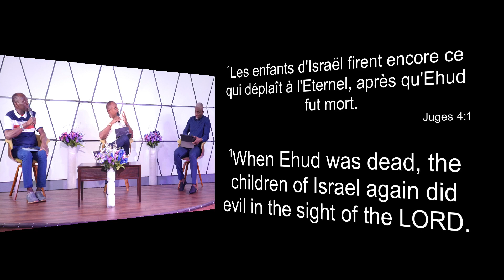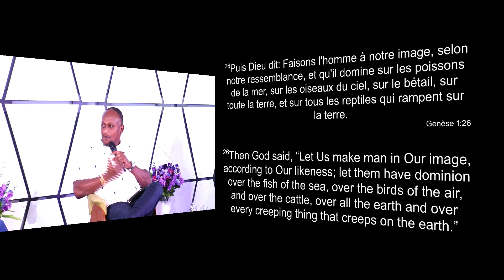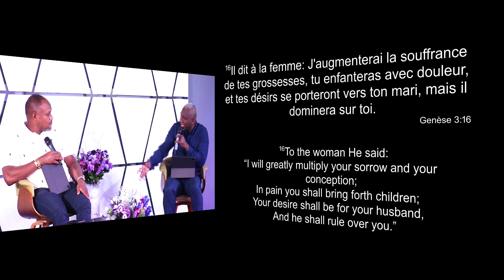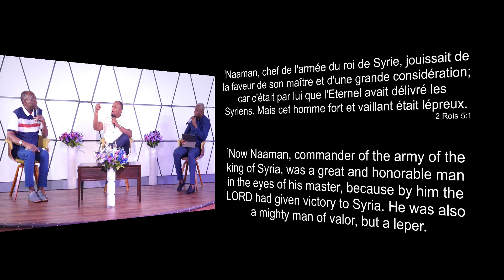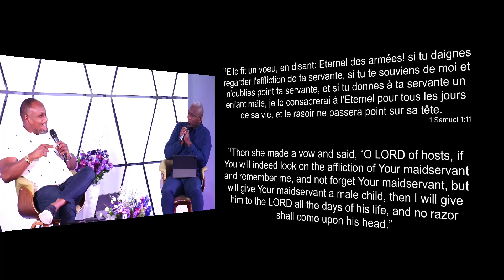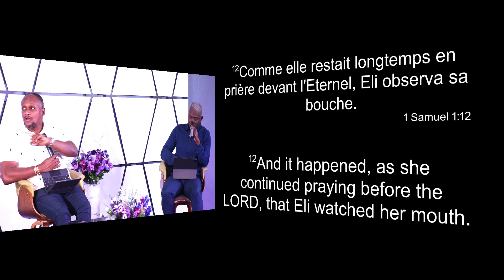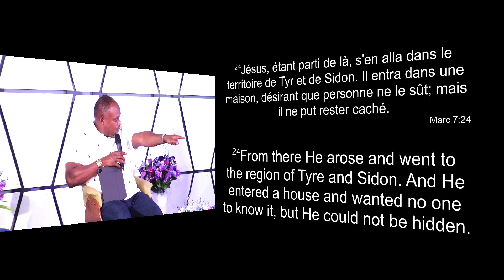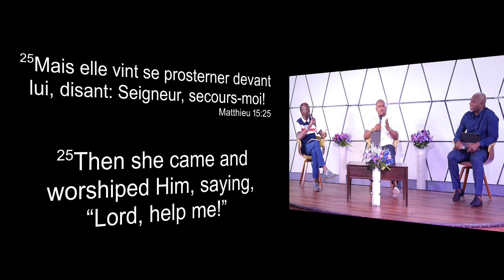OMC-Dallas Bible Study Panel Title: The Woman in God's Image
Title: The Woman in God's Image

Scriptures
Juges 4:4-5
Genesis 1:26-28
Genèse 3:15-16
2 Rois 5:1
1 Samuel 1:10-12
Marc 7:24